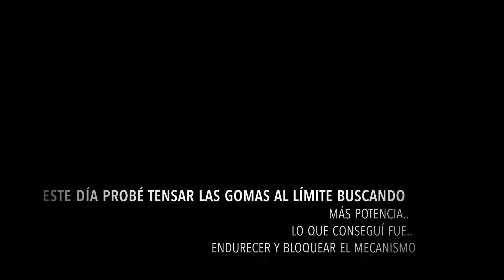La Dorada de Los Sueños Rotos